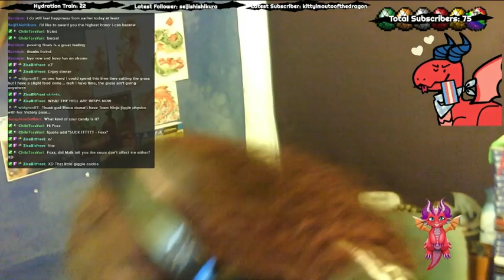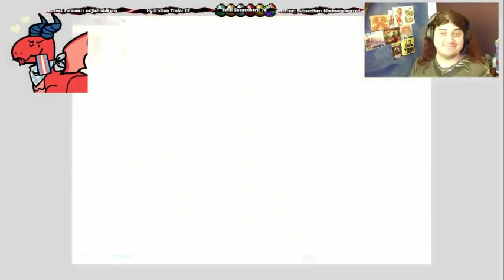Final Fantasy 8 Remastered [PS4] Session 5 - When in Doubt, Blame Laguna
My fifth stream of Final Fantasy VIII Remastered

Featured in this episode is clearing the Tomb, beating Little n' Large, executing a plan against the Sorceress, failing at every opportunity, sewer traversing, beating down Seifer, becoming pierced lasagna, controlling Laguna once more, and farming a bit too much magic.